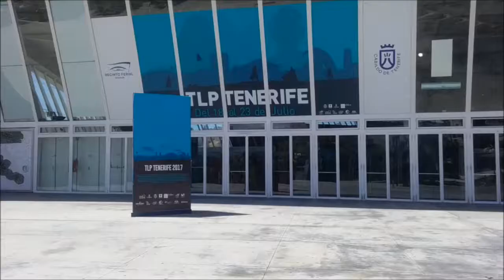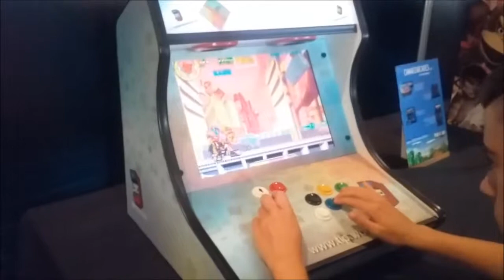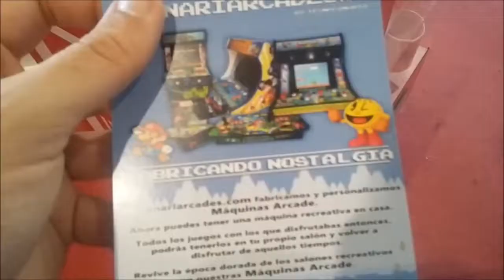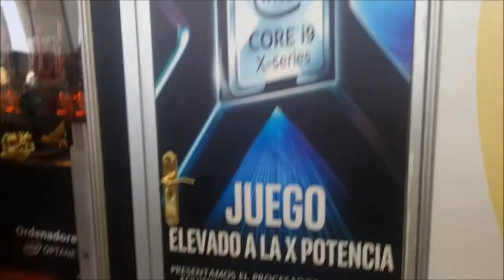VISITANDO LA TLP 2017 (TENERIFE LAN PARTY) ¡ÚLTIMO DÍA!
Hola a tod@s perdón por tardar, pero hasta hoy no he podido subir el video, la visita fue el domingo 23 de Julio. Es decir el último día de la TLP 2017 (TENERIFE LAN PARTY). ¿Qué es la TLP? Pues es el mayor evento de tecnología y nuevas tendencias. Comic, manga, videojuegos, e-sports, conferencias, cosplay, una infinidad de actividades, talleres y conferencias.
Ya sabeis que podeís sucribirse al canal, comentar los videos y compartir. Muchas gracias a todos nuevamente.